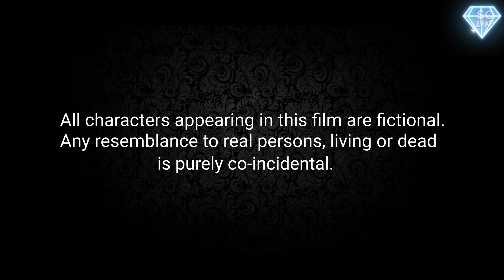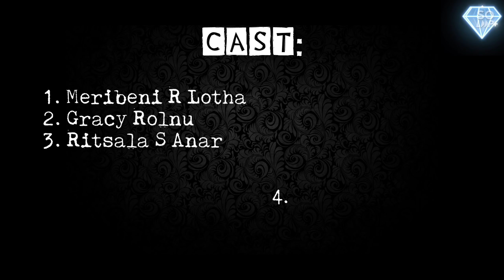Lucy's Thorn (Group - 3 DYNAMIX)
A young girl name Lucy who was abuse by the foster parents is rescued by social workers (Childline)